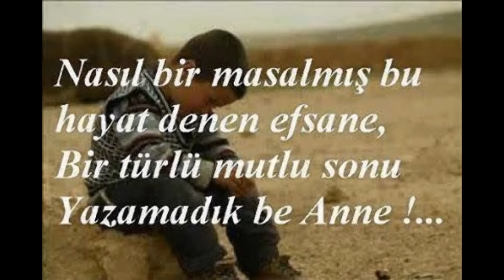Yusuf Gül - Anami cok özledim